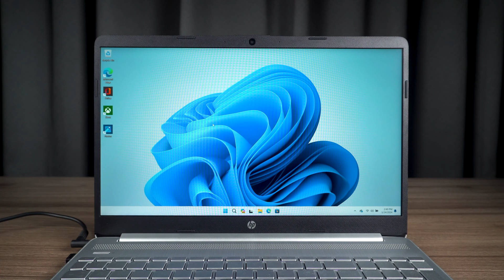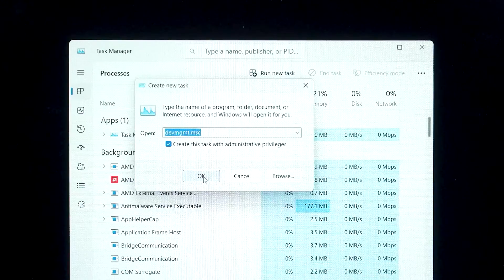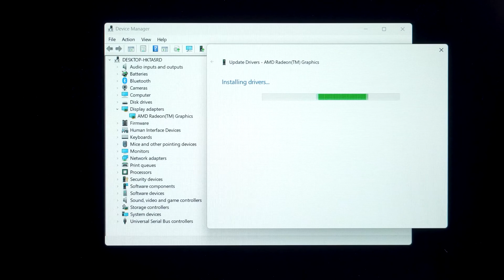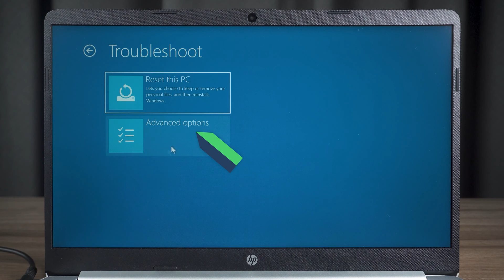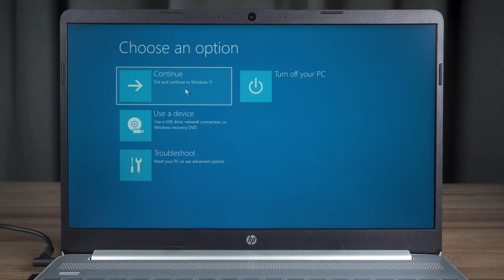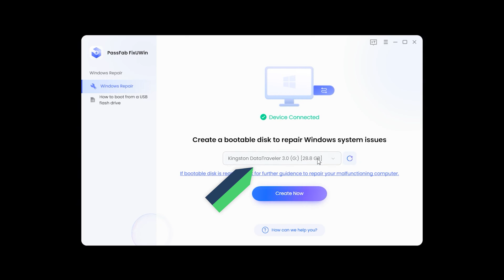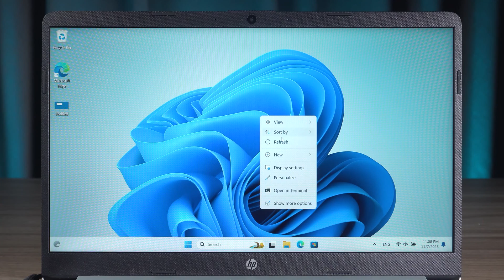[SOLVED] How to Fix Windows 11/10 Black Screen After Login Problem | Fix Black Screen Error 2024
How to fix Windows 11 black screen after login? How to fix Windows 11 startup errors? How to fix the black screen after the computer startup? How to fix Windows 11 24H2 boot error?

⏰Timestamps:
00:00 Intro
00:27 Method 1: Shortcut repair
00:50 Method 2: Command Prompt Repair
01:44 Method 3: Driver reinstallation
02:37 Open the Advanced Startup
03:36 Method 4: Uninstall Windows Update
05:07 Method 5: Repair Windows with PassFab FixUWin

📃Related Article:
How To Solve The Windows 10/11 Screen Going Black With Cursor Left Problem?

📖Related Guide:
How to Use PassFab FixUWin

[Fix HP Laptop Startup Error] How to Fix HP Laptop Unbootable and Blue Screen Problem - Windows 11

Social Media